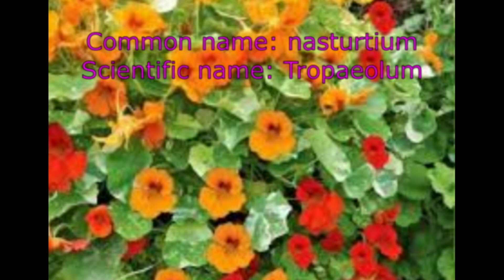10 most summer season flowers common and scientific name//Indian summer flowers Binomial name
10 most summer season flowers common and scientific name//summer flowers Binomial name